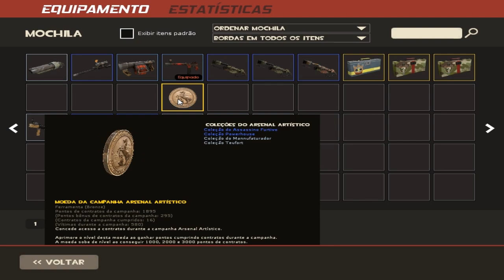TF2 - Pássada Rapida (andamento da reforma)